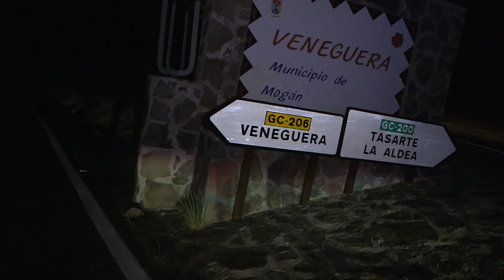Incendio en Tasarte - Noche del sábado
Unas 1000 hectáreas han sido afectadas por este incendio que comenzó el sábado por la tarde y tuvo como consecuencia el desalojo de varios barrios de La Aldea.